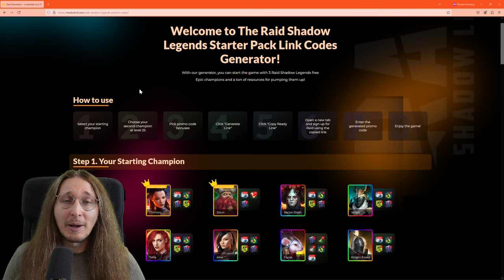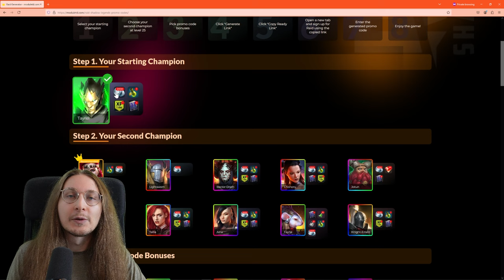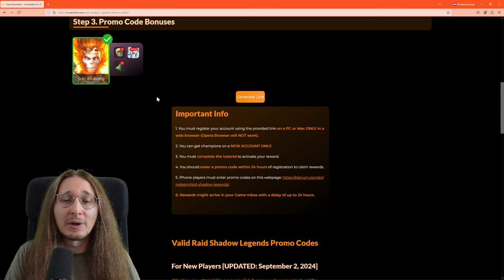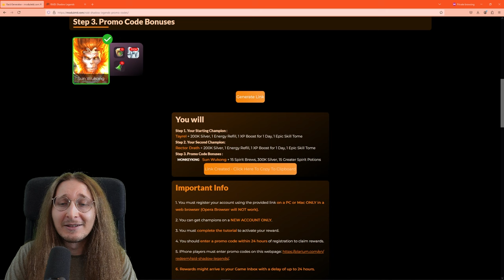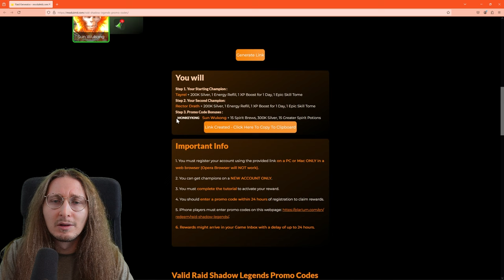Everybody’s Talkin’!! Free RAID: Shadow Legends Promo Code Generator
Try this generator In just two steps, you can get an awesome pilot for your mech, or even a mech itself, plus skins or a bunch of valuable resources. Playing Mech Arena Robot Showdown with just the default gear is pretty tough. But you can fix that by using the Mech Arena codes and promo links generator. It’s a super handy tool for beginners. You can choose your rewards, and they’re all worth it, helping you level up quickly from the start!